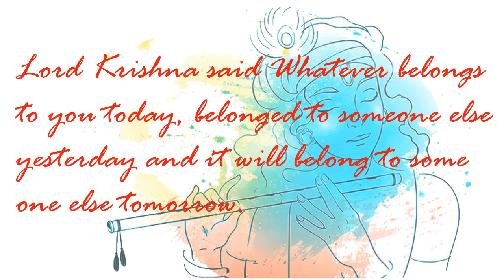Happy Janmashtami 2018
Today is a very precious day
Someone special was born
Born to fight against inhumanity
Born to save the trust in God
Happy Janmashtami!